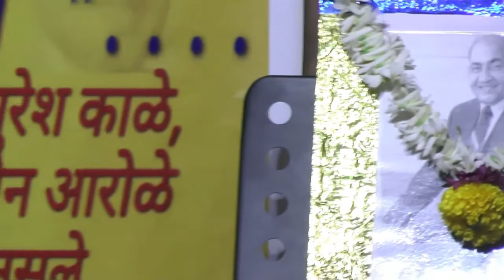Wadiya Mera Daman - Vijay Khapekar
Wadiya Mera Daman by Vijay Khapekar